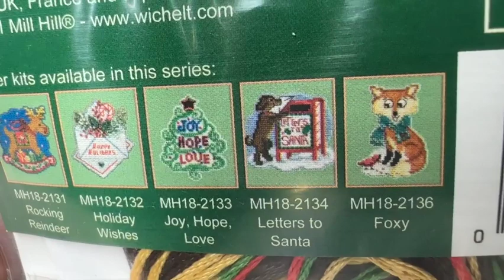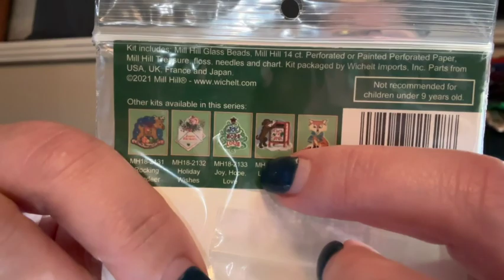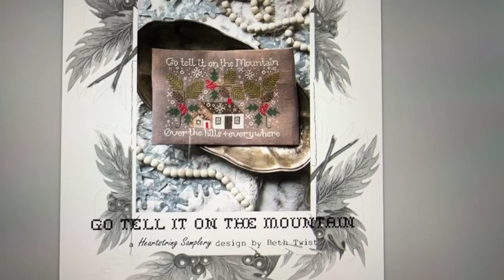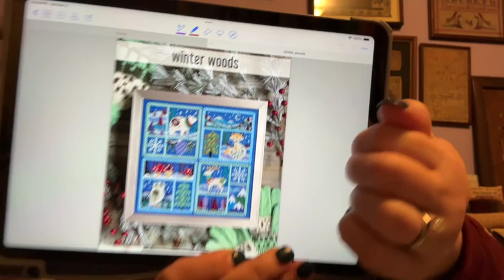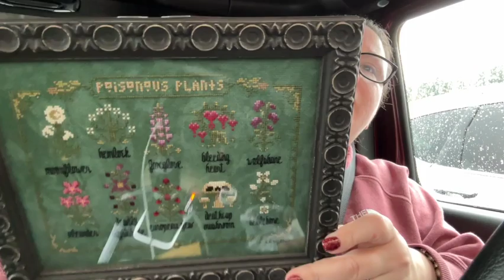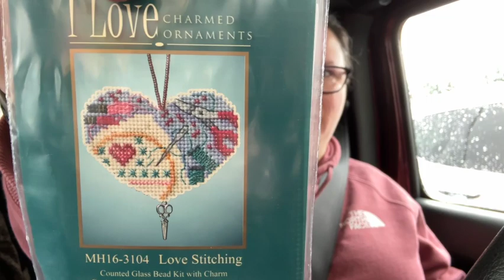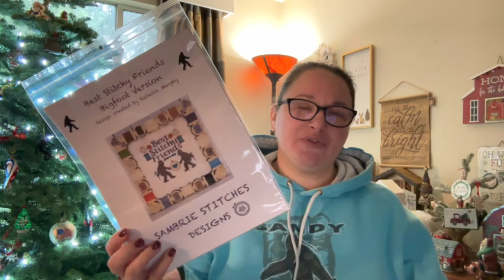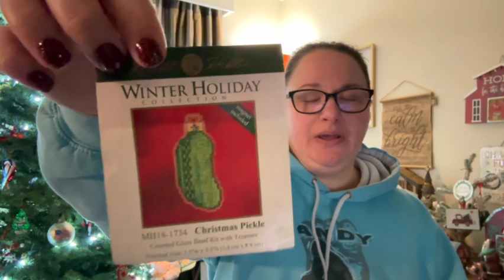Flosstube 143 Vlog 11/30/23-12/6/23 Finishes, wips & life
Link Tree (Amazon goodies, Etsy & more)

As The Yoo Flies